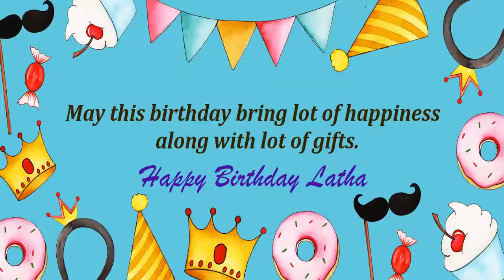Happy Birthday Latha Image Wishes Kids Video Animation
Happy Birthday Latha Images for kids. Send PersonLathazed happy birthday wishes to Latha in 1 min by installing GreetName App from google playstore. Hundreds of happy birthday wish templates and messages to choose for kids/child.
GreetName has hundreds of image templates to choose from based on gender, age, and relationship. Pick the best image template. Enter Your Name and share Latha Picture birthday wishes image as status on any social network such as facebook, whatsapp, instagram, telegram, etc

Wish You happy birthday Latha
Many Many Happy returns of the day to Latha
Happy Birthday To Latha